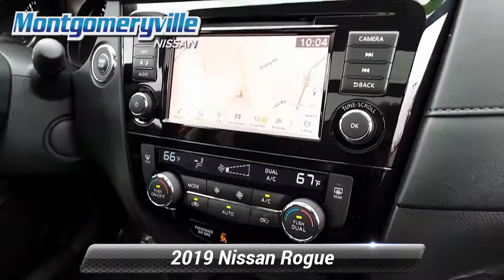Certified 2019 Nissan Rogue SV, Montgomeryville, PA RN0091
Montgomeryville Nissan

This is a 2019 Nissan Rogue SV . All Wheel Drive This Rogue is Certified Pre-owned and comes with a Nissan Certified Pre-owned Warranty which is INCLUDED in the price!! CARFAX 1-Owner! Only 2,460 miles which is low for a 2019! *br* *br* This Rogue, has a great Monarch Orange Metallic exterior, and a clean Charcoal interior! *br* *br* Recently underwent a rigorous pre-buy inspection. *br* -Professionally Detailed*br* *br* This model has many valuable options Backup Camera, Bluetooth, Satellite Radio, Aux. Audio Input, Heated Front Seats, Heated Mirrors, Auto Climate Control, Automatic Headlights, Multi-Zone Air Conditioning, Remote Start, Leather Steering Wheel, Keyless Entry, Power Locks, Power Windows, Power Lift Gate, Steering Wheel Controls, Cruise Control, Rear Bench Seats, and Automatic Transmission. *br* *br* On top of that, it has many safety features Security System, Tire Pressure Monitors, Blind Spot Assist, Lane Assist, Traction Control, Brake Assist, Stability Control, and ABS Brakes. *br* Save money at the pump, knowing this Nissan Rogue gets 32.0/25.0 MPG! *br* *br* Call to confirm availability and schedule a no-obligation test drive!  We are located at 991 Bethlehem Pike, Montgomeryville, PA 18936. *br* *br* Benefits of buying a Certified Pre-Owned Nissan include: 7-year/100,000-mile limited warranty, 24-hour Emergency Roadside Assistance, Car Rental Reimbursement and Towing Benefit, Genuine Nissan parts, CARFAX Vehicle History Report, SiriusXM Satellite Radio with 3-month trial subscription, Optional Security+Plus Extended Protection Plan.

[RLVID:5268:a7aa24dc1cb58d7b:e00bc42886d689ad:1]